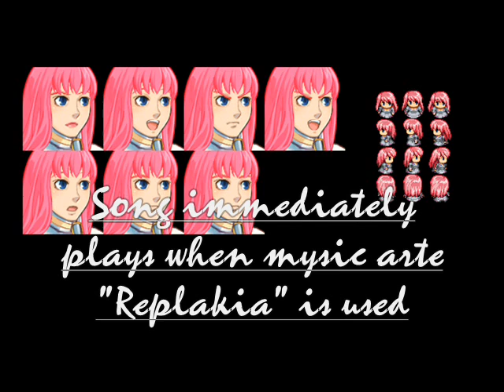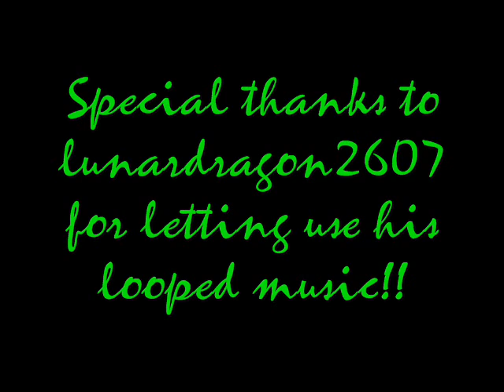[RMVX] T.E.D Battle Music: NEO Replakia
The ArTonelico II hit is back! Now altered to fit the character who can uses it in The Eternal Dream!
For those who don't know Replakia was a skill that increased an offensive Song Magic EXPONENTIALLY! Every turn you didn't attack made the damage you would deal increase that much more. In T.E.D the whole song magic system is integrated as much as I possibly could. And I am VERY satified with the result!
What you've seen Elena do before is only scratching the surface! Look forward to a true showing soon!